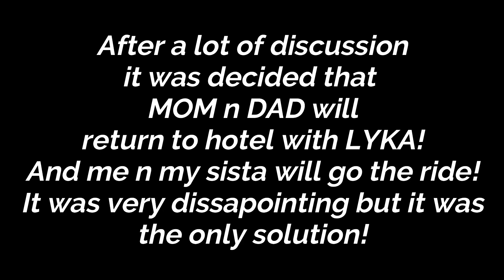Things Didn't Go As Planned || Staycation in Pachmarhi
Hi Guys,
Went on a small Staycation to Pachmarhi!
Vlogged the whole trip for you!
So watch the video and enjoy the beautiful sights of this hill station!
Beromt Cosmetics : KIA10
Spekta Cosmetics : KIA10